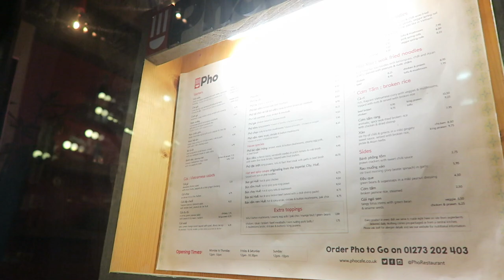Brighton Christmas Lights and Pho! - VLOGMAS DAY 2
So Yesterday we headed into Brighton, saw the Christmas lights, ate Pho and watched some late night volleyball :) Enjoy!

x